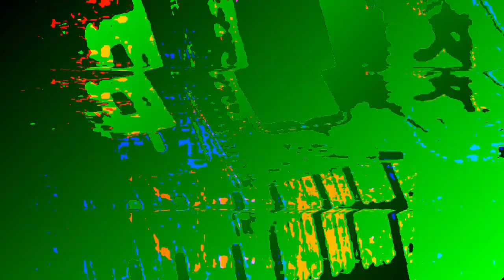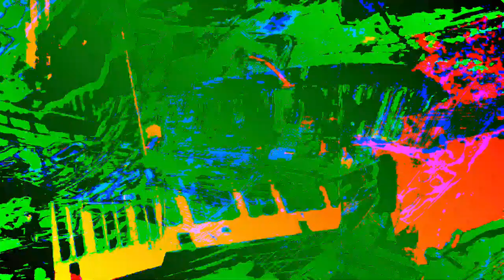[EPILEPSY WARNING] Movie 23 06 20 18h21m32s *Photosensitivity Warning*